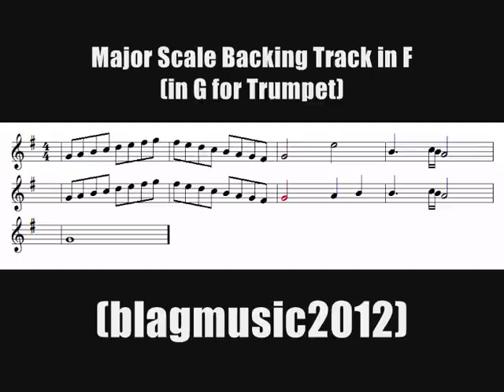Major Scale Trumpet Drills - Backing Track in F (G for Trumpet)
Major Scale Backing Track in F (G for Trumpet)